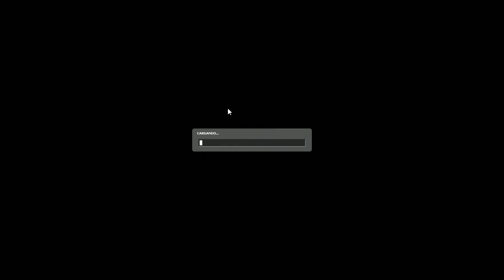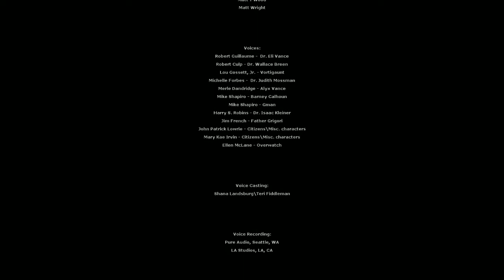HALF LIFE 2 (Guia) (Parte 27) (Final) de Kreisrambo